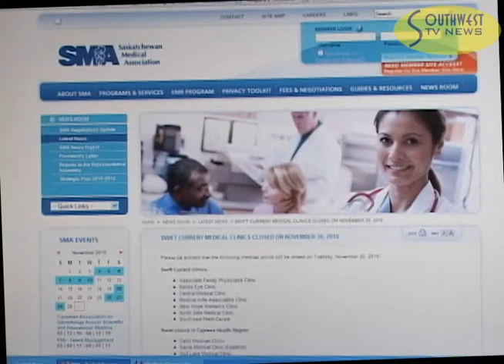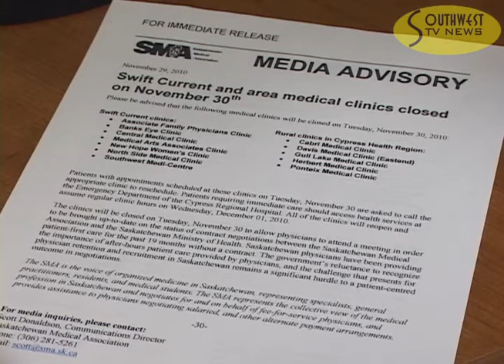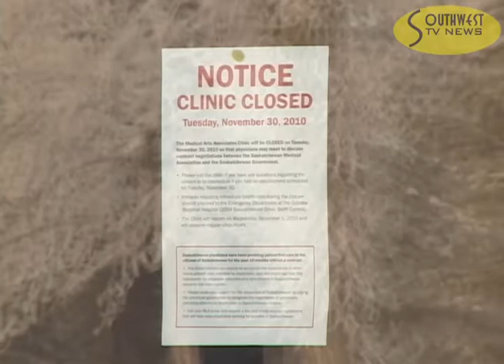Doctors Close Offices in Swift Current and Area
Medical Clinics in The Cypress Health Region closed for the day as Physicians met to discuss contracts and work place conditions.